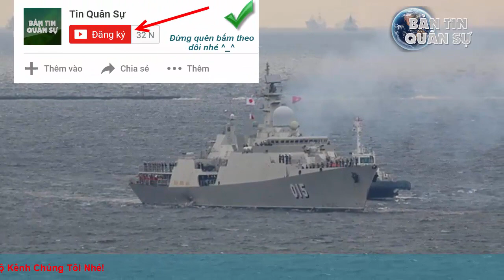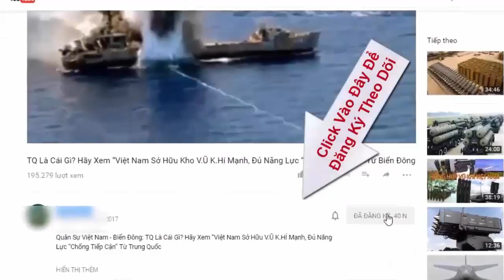Nhật cử chiến hạm hạng nặng đón tàu Trần Hưng Đạo - Tàu 015 uy dũng trên đất Nhật Bản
Trên các trang thông tin quân sự Nhật Bản đã đăng tải những hình ảnh đầu tiên về tàu hộ vệ tên lửa 015 - Trần Hưng Đạo lớp Gepard 3.9 của Hải quân nhân dân Việt Nam khi nó thực hiện chuyến thăm chính thức đất nước Mặt trời mọc.

(❤‿❤) KẾT NỐI